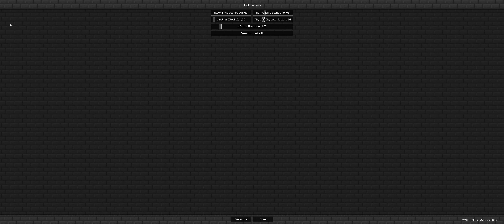Minecraft Ocean Physics | Physics Mod 1.19.3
Specs
I9 12900k
32GB RAM

Realistic MC RTX 4090
Minecraft best shaders
Minecraft Shader Comparison
Minecraft Ray Tracing
Minecraft REAL LIFE Extreme Graphics
Minecraft 100 days
Minecraft satisfying video
Minecraft Physics mod, Ocean Simulation
Minecraft shaders for mcpe 1.19
minecraft realistic graphics
minecraft raytracing
minecraft render dragon
minecraft 2023
minecraft ultra textures
minecraft ultra graphics
minecraft realistic texture pack
minecraft real ray tracing
minecraft mcpe rtx shader
MCPE Shader
MCPE Texture Pack
『マインクラフト』のレイトレーシング